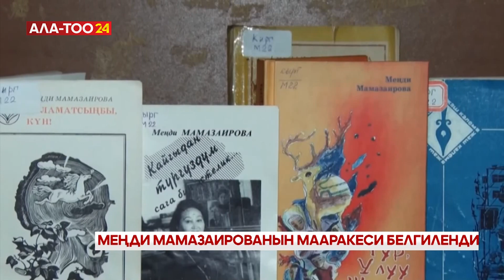Меңди Мамазаированын мааракеси белгиленди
Меңди Мамазаированын 80 жылдык мааракеси белгиленип жатат. Салтанаттуу азем Улуттук филармонияда өтүп, акын-жазуучунун эмгектерине жогору баа берилди. Мамазаирова азыр да чыгармачылык менен алек. Анын жаңы китеби жарык көрүп, окурмандарга сунушталды.